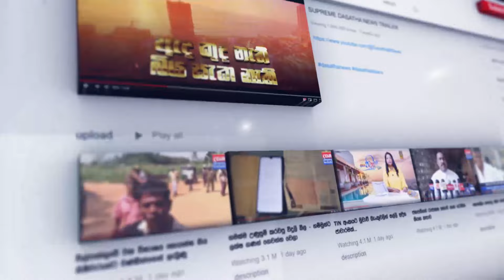රටේ අනාගතය තියන්නේ මගේ අතේ නෙමෙයි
📺 Dialog TV: Channel No 20
📺 Freesat: Channel No 17
📺 PEO TV: Channel No 16